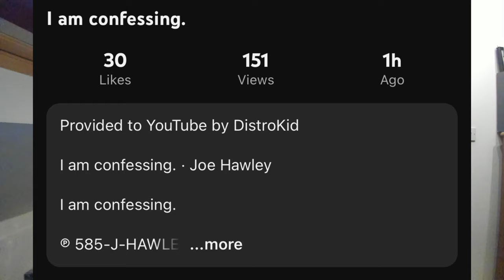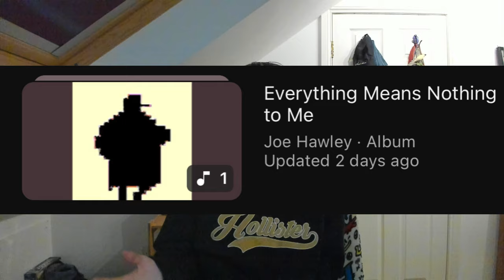Joe Hawley's “Confession” Is Really Weird...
Do not try to contact Joe Hawley.